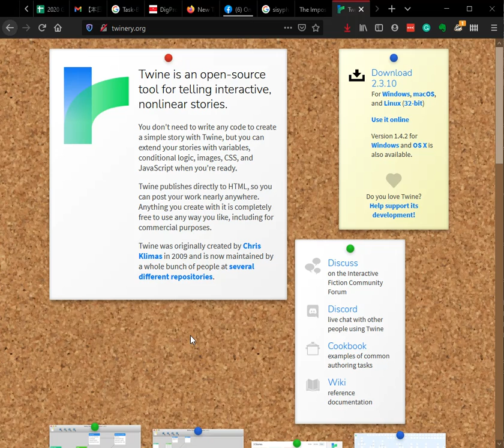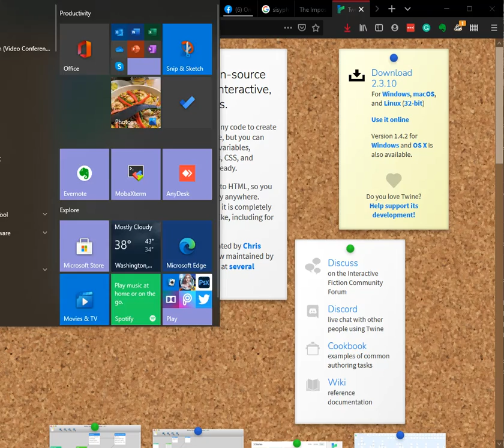InstallTwine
Short video on finding and installing Twine.